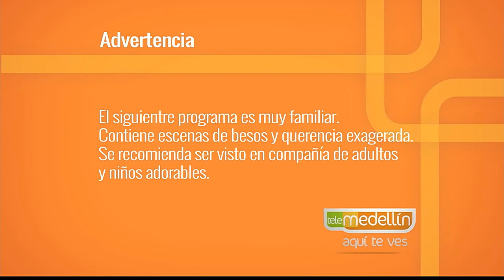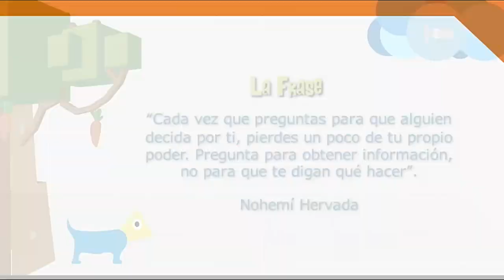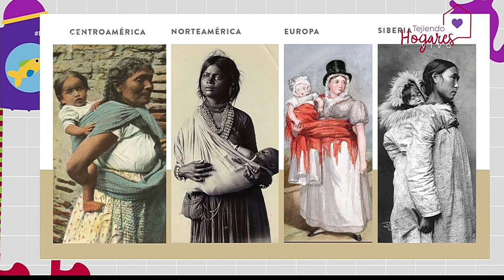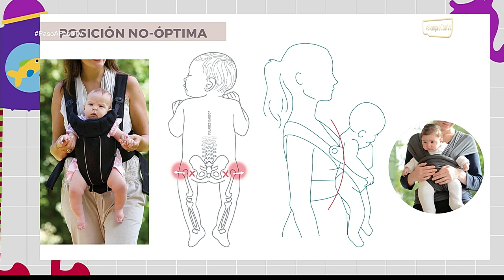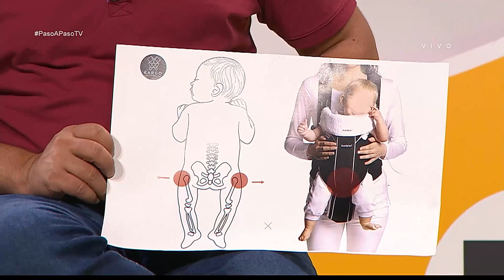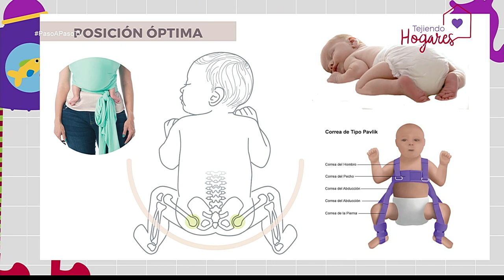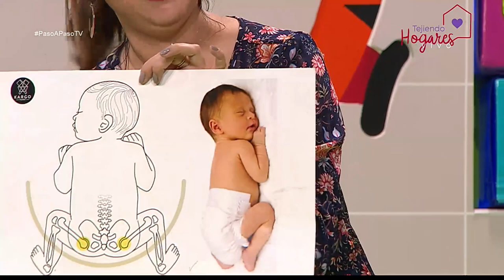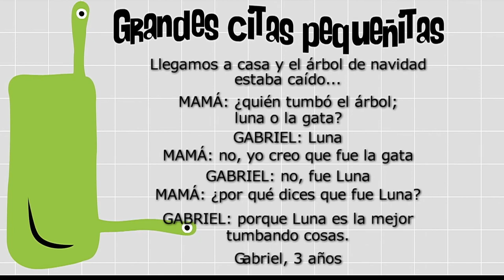Mitos sobre porteo [Paso a Paso TV] Telemedellín